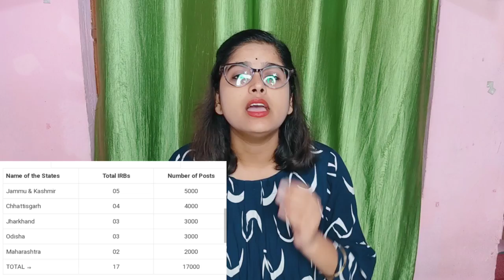IRB GD Constable Recruitment 2023 | TSR Rifleman Irb Gd New VacancyDatails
IRB GD Recruitment 2023 | TSR Rifleman New Vacancy | All India 10th Pass Male Female| Odisha Police

What are the requirements for IRB 2023? आईआरबी 2023 के लिए क्या आवश्यकताएं हैं?

What is the last date for Odisha Police vacancy

2023?

What is the qualification for IRB in Odisha?
irb recruitment 2023 notification
upcoming odisha police recruitment 2023
irb police salary
osap recruitment 2023 notification
odisha battalion recruitment 2023
odisha irb battalion list
irb gd recruitment 2023
irb police salary
osap irb syllabus 2023
irb police height

odisha irb battalion list odisha battalion recruitment 2023